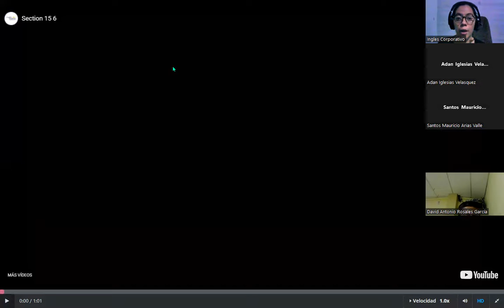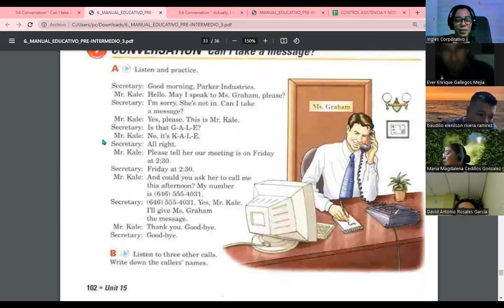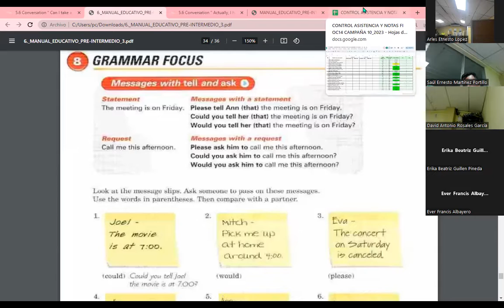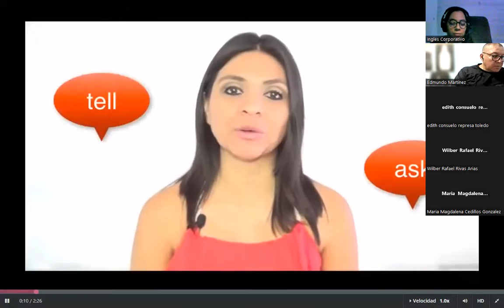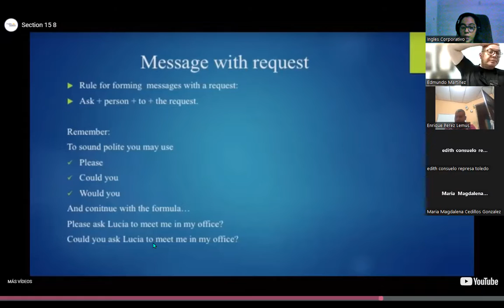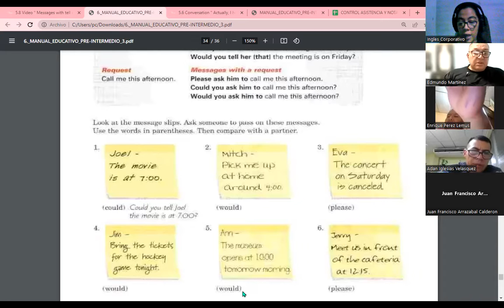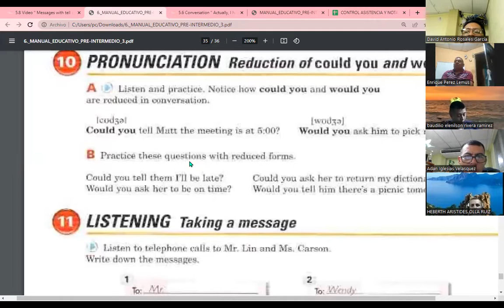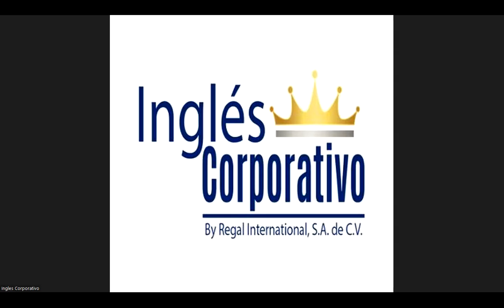Session 15-25-10-23-FI-REGA-109-Carranza-Message with tell and ask